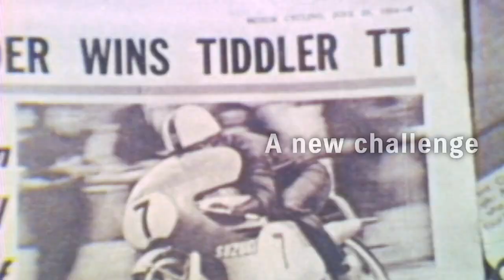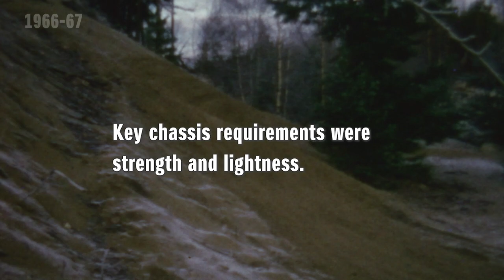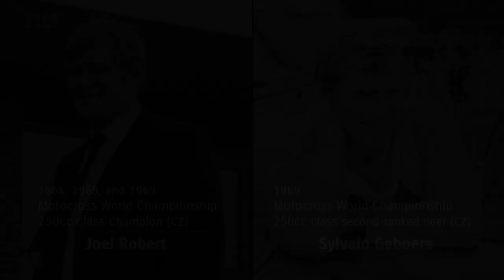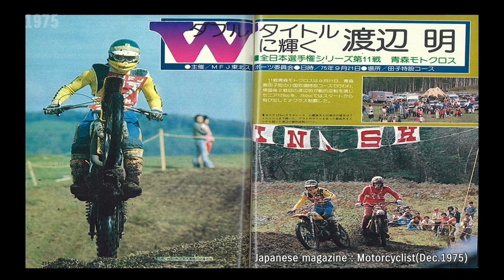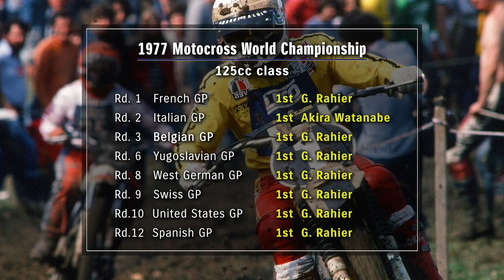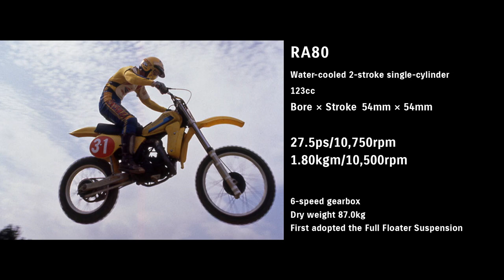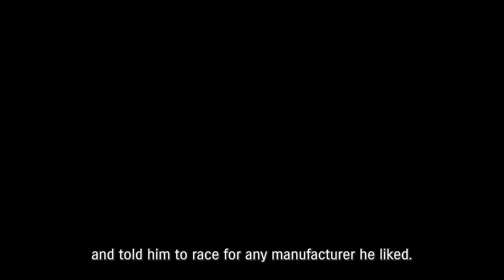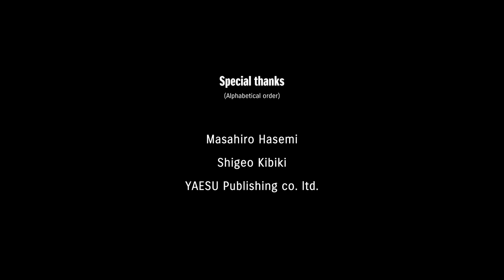Suzuki Motorcycle Racing History Episode 2 | All chapters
- The glory of winning 10 consecutive motocross world titles -
In 1965, Suzuki became the first Japanese motorcycle manufacturer to take on the challenge of motocross racing.
At first unable to win, persistent trial and error led to Suzuki’s first title win in 1970.
So prolific afterward that the Suzuki name became synonymous with motocross, Suzuki won 10 consecutive Manufacturers’ titles in the 125cc class from 1975 through 1984.
This documentary follows that history by combining period footage with interviews of the engineers, mechanics and riders who contributed to those golden days of motocross racing.